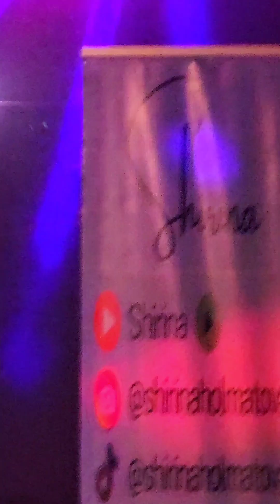Water cover by Shirina